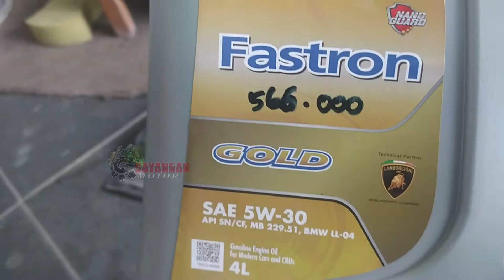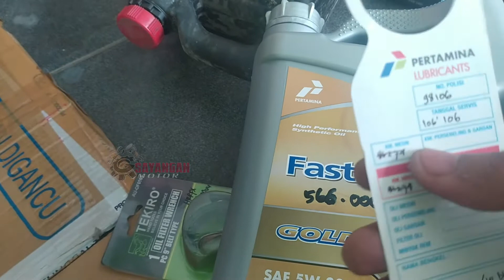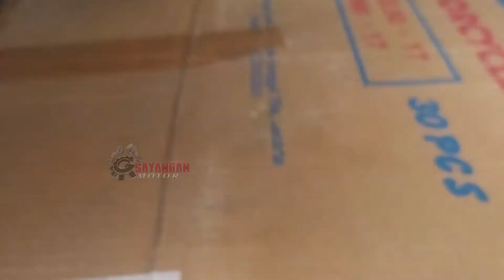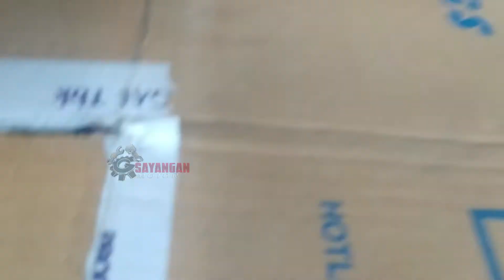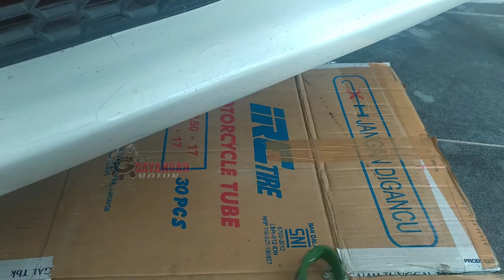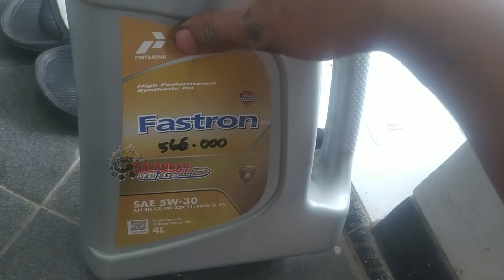Cara tap ganti oli mobil honda jazz freed brio mobilio | ganti filter oli